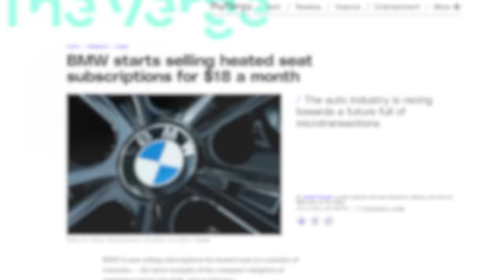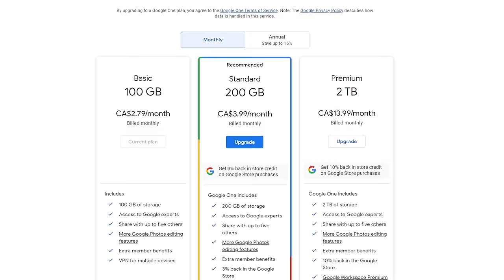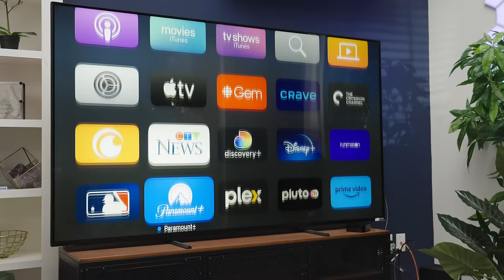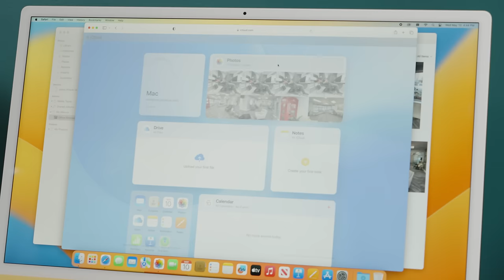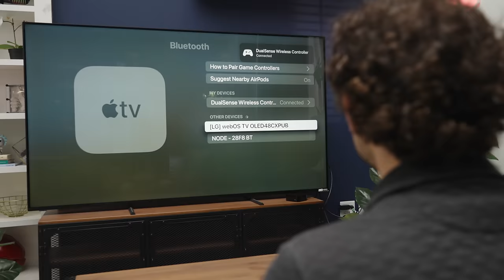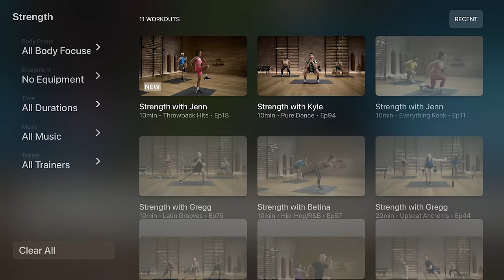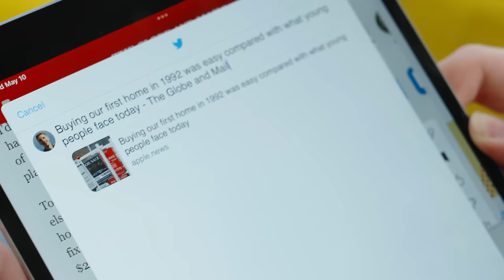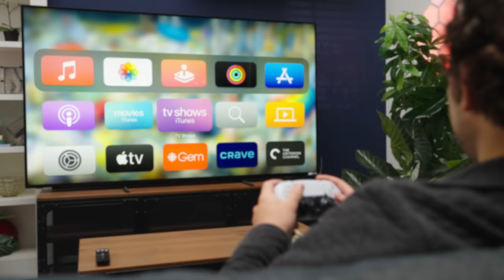Is Apple One worth it?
Apple One wasn't great when it came out, but that was a few years ago at this point. Have things improved since then? To find out, we spent a week using no subscriptions except Apple One.

CHAPTERS
0:00 Fine Apple, we'll try you subscriptions!
1:43 Apple started from the bottom, now they're here
2:48 Thanks, Harry's!
3:33 How did the challenge go?
4:17 Apple Music is the easy choice... or is it?
6:10 Apple TV+ is better than you think!
8:43 iCloud (the thing we all pay for because 5GB isn't enough)
9:39 Remember Apple Arcade? It's not... terrible!
12:17 Fitness+ is just home workout videos in disguise
15:13 Have you heard the news...plus?
17:06 Apple One is a great value, just not for us